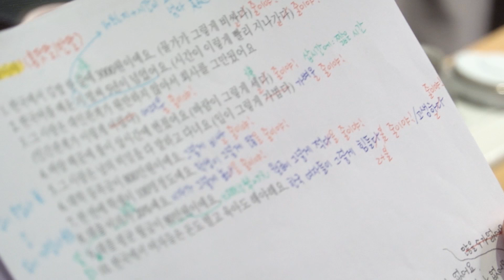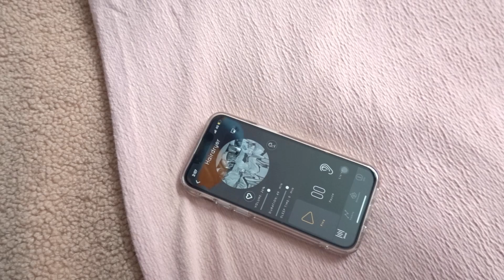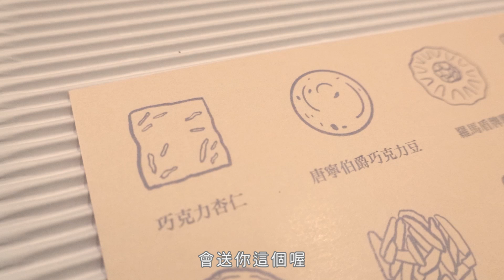典典寶寶滿月寫真/彌月禮盒開箱/月子中心生活點滴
寶寶滿月真的是大事情
因為疫情＋還在坐月子
不方便大擺宴筵慶祝一番
但拍個寶寶寫真和彌月禮盒是一定不能少的
一方面是要好好打扮寶寶並拍照紀念
另一方面是要感謝一路上支持並祝福我們的親朋好友
當然
還要感謝你們給我的加油打氣
所以想跟你們分享我的彌月禮盒❤️
拾個月是台中很有名的禮物蛋糕餅乾店
使用歐洲進口發酵奶油
成份天然沒有什麼添加物
一盒裡面有8種口味
可以嚐到多種口感層次
而且都是我親自試吃挑選的
鐵盒又可以保留下來再次利用
想要得到的朋友請見以下活動辦法

這次在YT會抽出5盒典典寶寶同款彌月禮盒
想參加的朋友記得
訂閱並留言說想對我或典典寶寶說出的話
你們的留言我都會看唷
參獎活動即日起至9/23 20：00截止
這樣公佈得獎名單時才會比較容易看見唷~